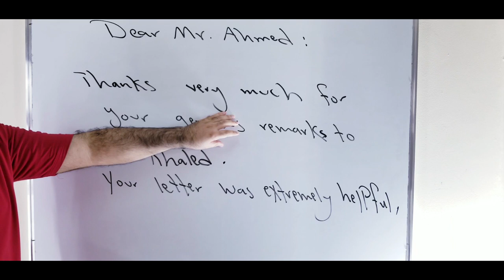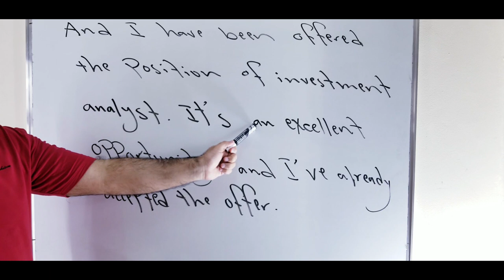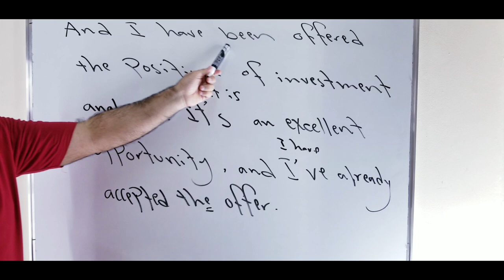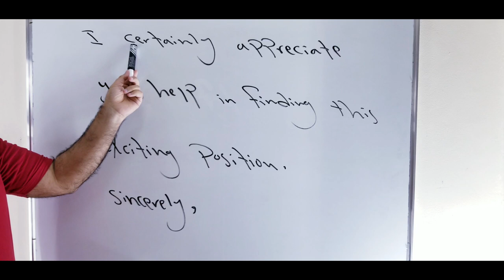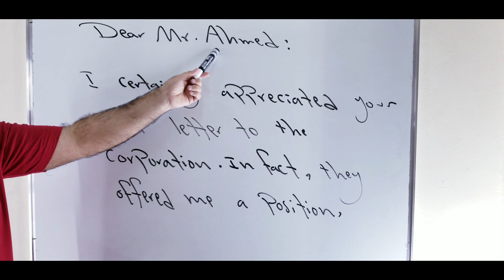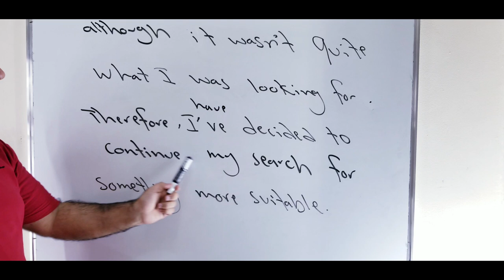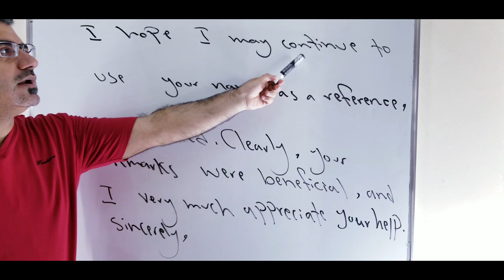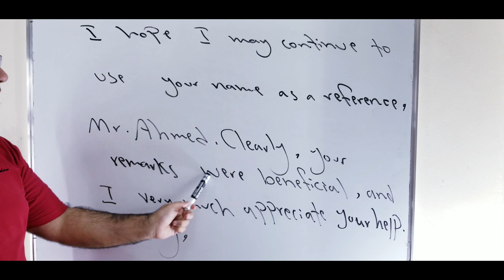كيف اكتب رسالة شكر لقبول وظيفة او رفضها | a letter of thanks | خطاب شكر للمساعدة لايجاد وظيفة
نتعلم في هذا الفيديو كيف اكتب خطاب شكر لشخص ساعدني في البحث عن وظيفة سواء بقبولها او رفضها
ينقسم الفيديو الى جزئين الجزء الاول قبول الوظيفة الجزء الثاني رفض الوظيفة
يرجى دعم القناة ونشرها بين الاصدقاء دمتم بخير وعافية